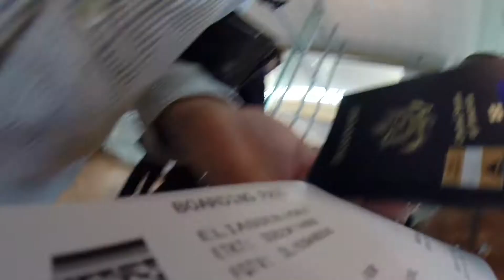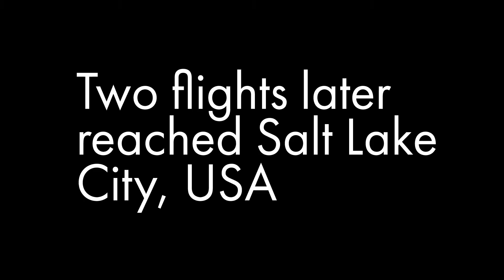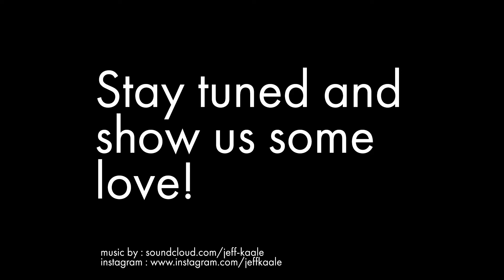FROM OSLO TO SALT LAKE CITY - Side Tracked Vlog #1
Song:
▼ X|XX - Cold